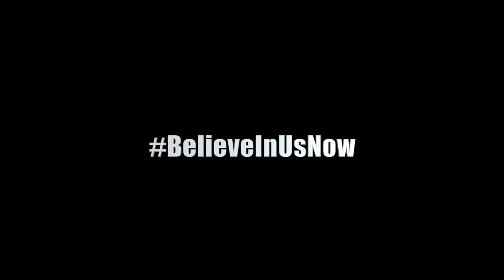7DayBandz-All Again Prod. Lock Zanotti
New Hit song from Jerz Carolina feat LeGrand
Prod. Lock Zanotti
All Copyrights belong to Jerz Carolina
Shot By : Cobia (Refined Focus)